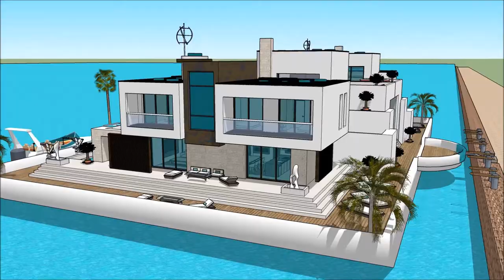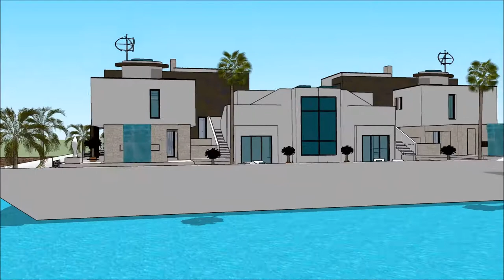CASA FLOTANTE THE SUPERYACHT SHOW BARCELONA 2018 Grand Yacht Luxury Yachting Design Exhibition and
The houseboatzania launching an innovative high-end luxury yacht houseboat home design potentially as a display of exhibition of the CASA FLOTANTE THE SUPERYACHT SHOW BARCELONA 2018 Grand Yacht  Luxury Yachting Design  Exhibition and.

The collection of the Houseboatzania concept of CASA FLOTANTE THE SUPERYACHT SHOW BARCELONA 2018 Grand Yacht  Luxury Yachting Design  Exhibition and consists of high luxury and architectural art pieces in minimalism combined with living on the waterfront of the harbour of

The houseboat yacht design has the basis to sustain living with high standards and contemporary structural design at CASA FLOTANTE THE SUPERYACHT SHOW BARCELONA 2018 Grand Yacht  Luxury Yachting Design  Exhibition and with numerous of prospects for excessive living and celebrating the desire of life worldwide: